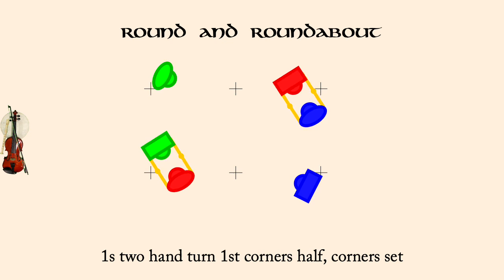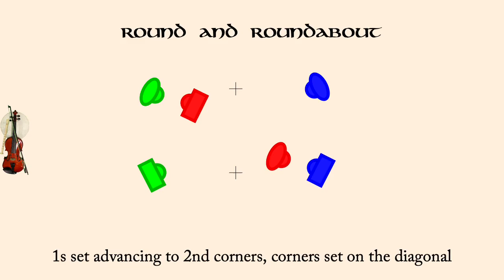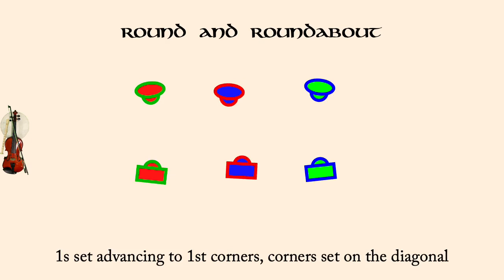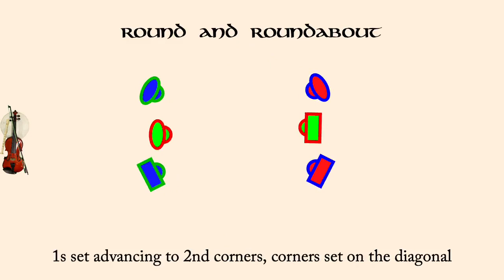Round and Roundabout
Round and Roundabout is a Scottish Country Dance devised by THeiko Schmidt in 2015. It is an proper 3 couple dance.

The animation plays at 120 counts per minute normally, but the first time through the set the dance is slowed down so people can learn the figures more readily. Each couple is drawn in its own color, however the border of each dancer indicates what role they currently play so the border color will change each time through the minor set.